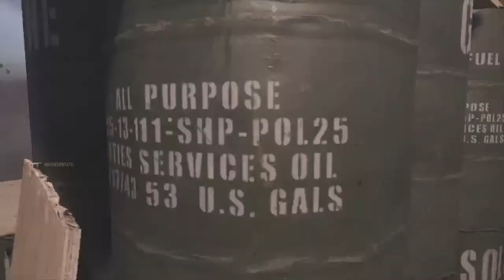CALL OF DUTY VANGUARD | Champion Hill Alpha Gameplay (NO COMMENTARY)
Today I'm playing Vanguard Alpha. I hope you enjoy. NO COMMENTARY GAMEPLAY